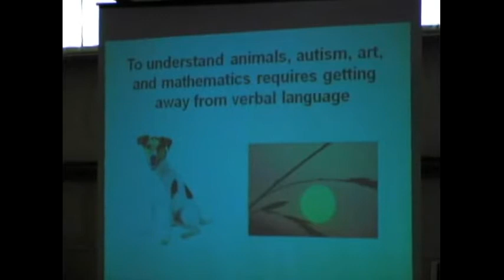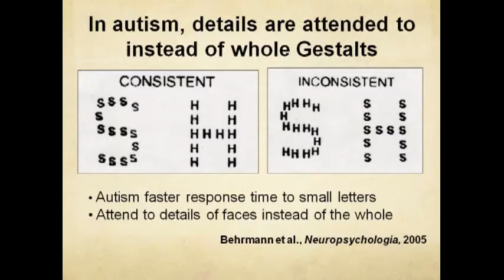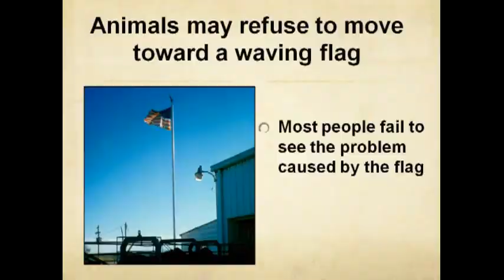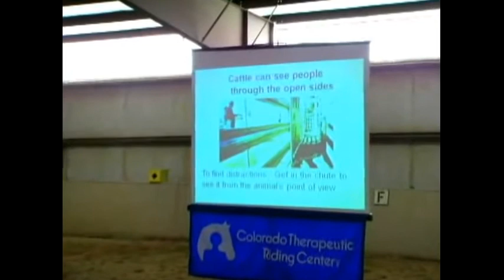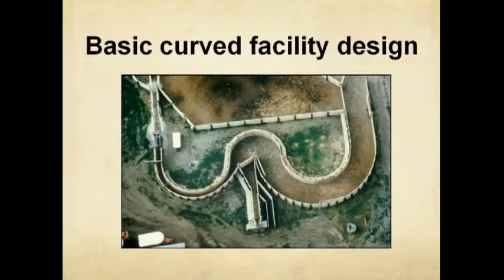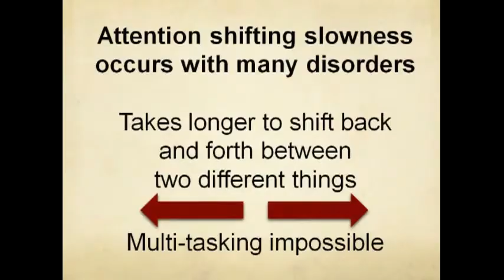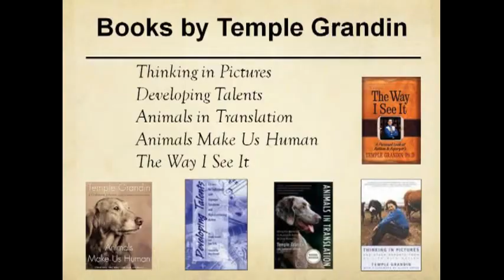Dr. Temple Grandin